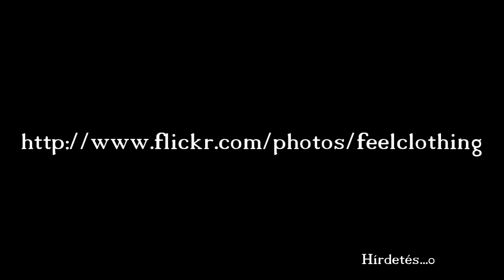II. Hungarian Shuffle League | Fall vs TIHP Arníí | 1/16 Final |Round 2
Előrendelhető: Medusa
Ára: 2500 magyar pénz
Várható érkezés: Október vége.